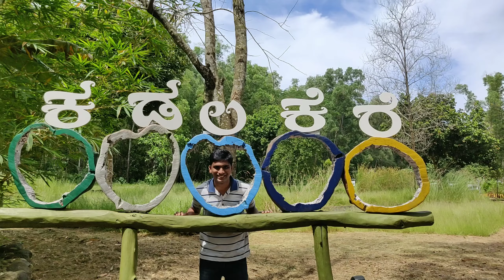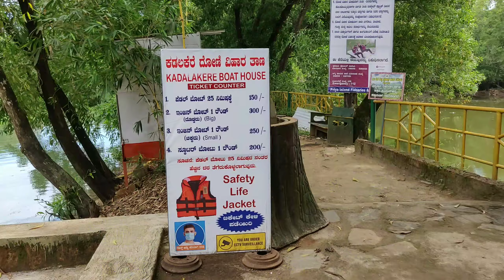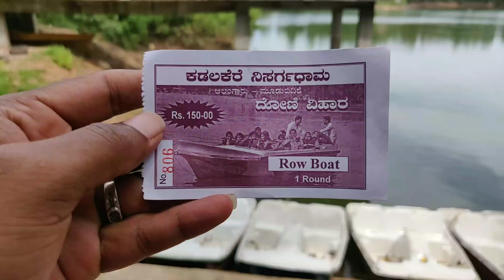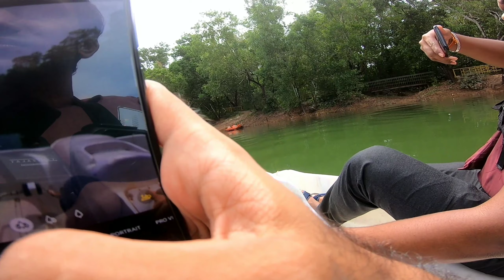First Time Riding Pedal Boat | Fun at Kadalakere Mudabidre | Tulu Vlog Kudla | GoPro Hero 7 Black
Video Editing Software:- VN Video Editor